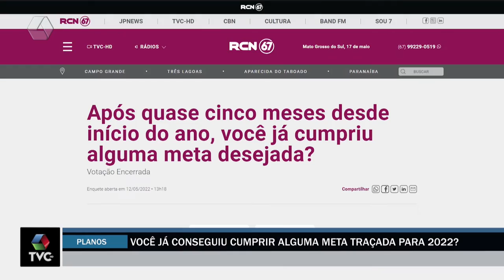Você já conseguiu cumprir alguma meta traçada para 2022?